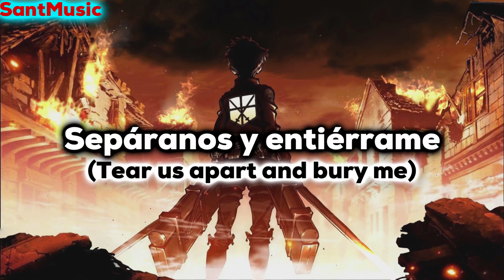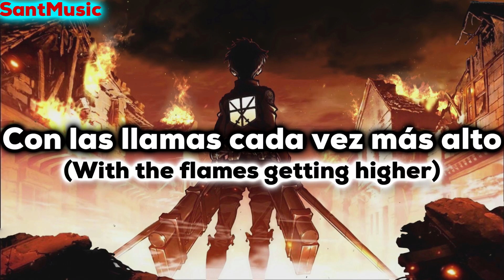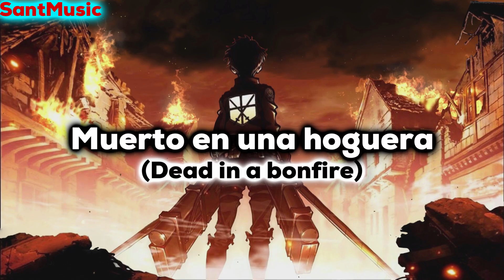borne - Bonfire ft. imallryt // Subtitulada al Español e Ingles (Lyrics)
Lyrics:
Verse 1
Tear us apart and bury me
All in my head alone
Calling your name but only feel the cold

I sense the change in energy
All of my fuse is blown
A fire
Of desire
Dead in a bonfire

Drop
Post-Drop
[Ooh-ooh-ooh
[Ooh, ooh, ooh
So how do we end up here
[Ooh-ooh
Could've sworn we said forever

Verse 2
Hopelessly I keep on losing myself
With the flames getting higher
All of the problems that I couldn't help
Oh I'm dead in a bonfire

Build-Up
With the flamеs getting higher
All of the problеms that I couldn't help

Letra:
Verso 1
Sepáranos y entiérrame
Sólo en mi cabeza
Llamando tu nombre pero solo siento el frio

Siento el cambio de energía
Todo mi fusible se ha quemado
Un fuego
De deseo
Muerto en una hoguera

Drop
Post-Drop
[Ooh-ooh-ooh
[Ooh, ooh, ooh
Entonces, ¿cómo terminamos aquí
[Ooh-ooh
Podría haber jurado que dijimos para siempre

Verse 2
Sin esperanza sigo perdiéndome
Con las llamas cada vez más alto
Todos los problemas que no pude evitar
Oh estoy muerto en una hoguera

Build-Up
Con las llamas cada vez más altas